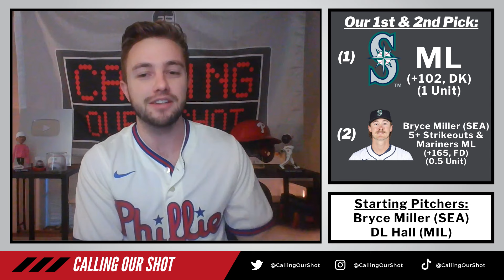14-5 RUN! My 5 Best MLB Picks for Saturday, April 6th!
Saturday MLB Best Bets, Picks and Predictions for April 6th

⚾️ BET MLB, GET $150 ⚾️

Cash in on the start of the baseball season with $150 in bonus bets when you place a $5 on any MLB game today with Bet365!

TO CLAIM:

2️⃣ BET $5 ON ANY GAME
3️⃣ GET $150 IN BONUS BETS, WIN OR LOSE

Sleeper: Free Square for New Users! Plus $500 Deposit Match!

You also get access to our Discord with that link!

Parlay Play: They have ALTERNATE Lines now!

Underdog Fantasy: FREE SQUARE for New Users!

PrizePicks Deposit Match Offer!

That includes: FanDuel, DraftKings, Bet365, PointsBet, BetMGM & UniBet!